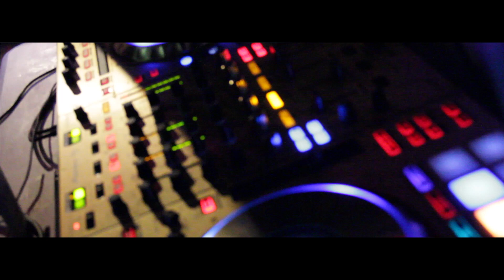LIL FLIP - DABBIN N DENVER VLOG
Download "The LangBridge App" & "Flips App" on iTunes & Google Play & New website Clover G Tv